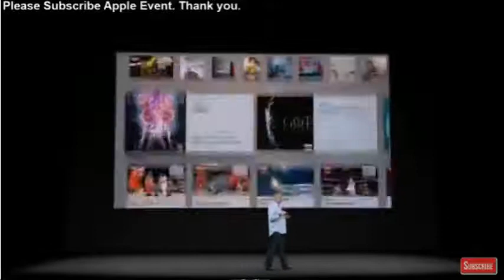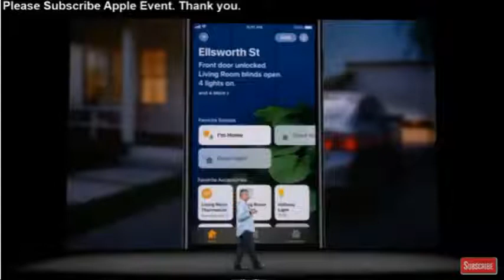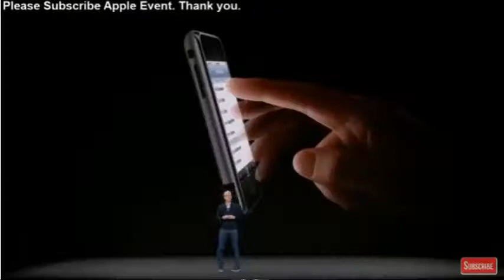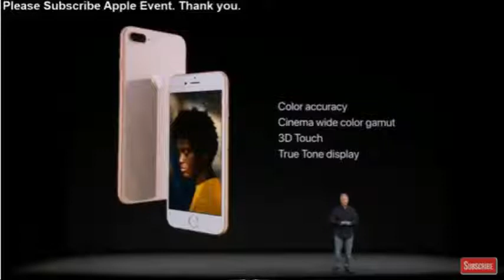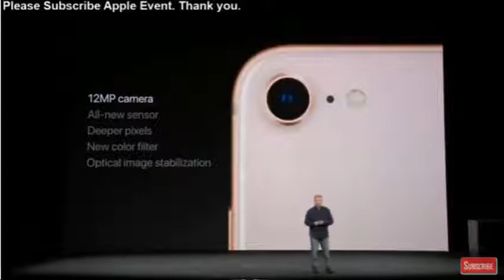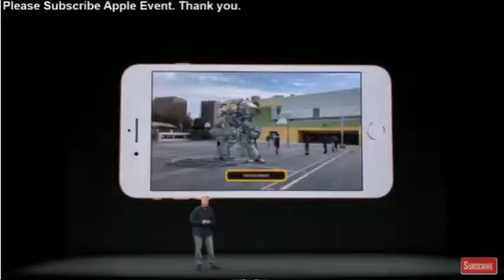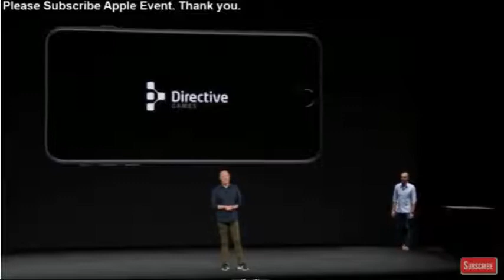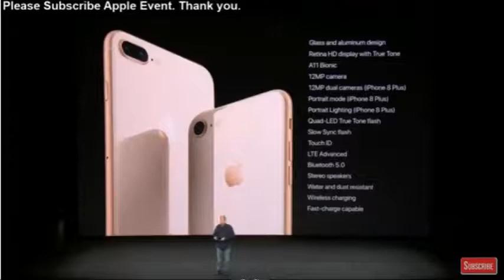Apple Special Event 12/9/2017 LIVE STREAM - Presentation iPhone X, iPhone 8, iPhone 8 Plus LIVE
Apple Special Event 2017 LIVE STREAM HD - Presentation iPhone X, iPhone 8, iPhone 8 Plus LIVE